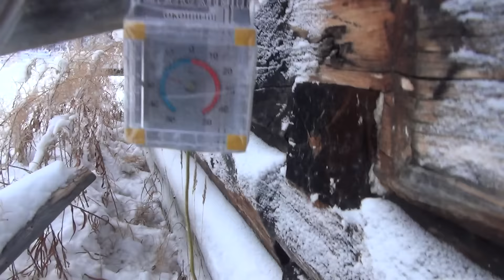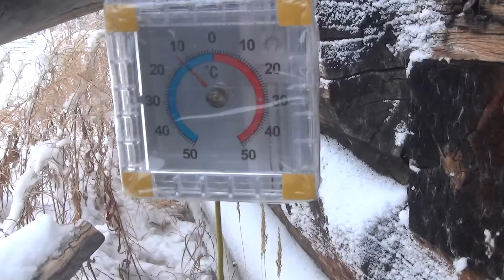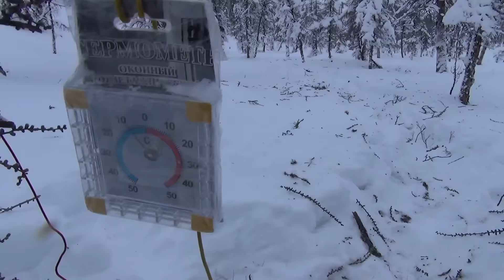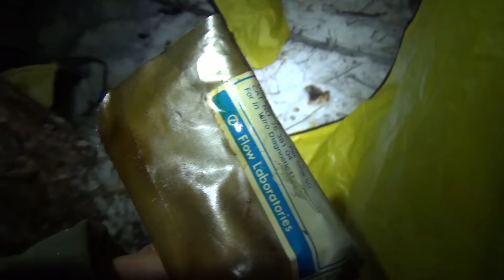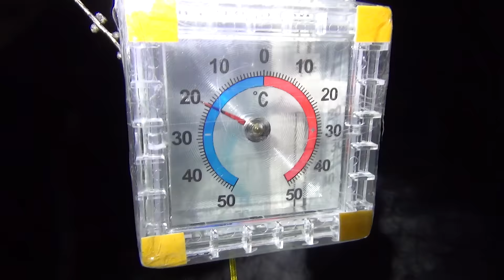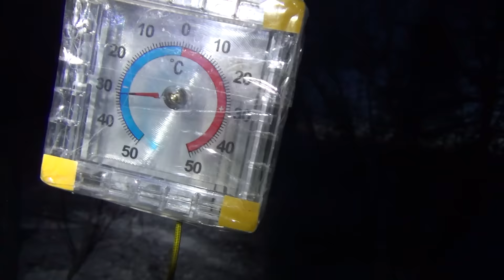К Счастливым людям Верхоянской тайги. Часть 2. Беспечная лыжница с печкой.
Якутия. Морозный март 2021 года. Продолжение одиночного лыжного похода к местным жителям  Верхоянских гор.  Ночёвки в палатке.